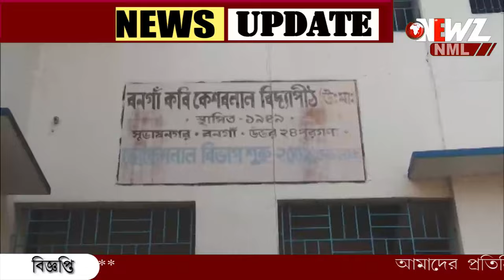বনগাঁয় ট্যাব কেলেঙ্কারি! ইসলামপুর থেকে গ্রেপ্তার যুবক।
বনগাঁয় ট্যাব কেলেঙ্কারি! ইসলামপুর থেকে গ্রেপ্তার যুবক। বনগাঁর স্কুলের ২২ জুন পড়ুয়ার টাকার হদিশ পেয়েছে পুলিশ।ধৃত কে এদিন তোলা হয় আদালতে।